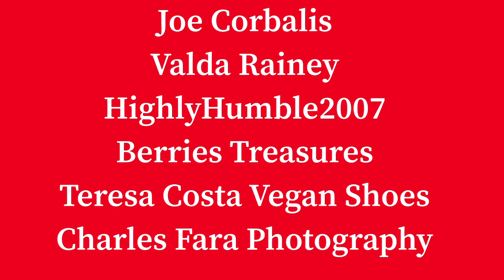Westchester Fashion Week 2021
BBQ and Photoshoot by Joe Corbalis and HighlyHumble2007
Designers VALDA RAINEY; BERRIES TREASURES
Photographers: Thomas, Anthony and Charles Fara Photography